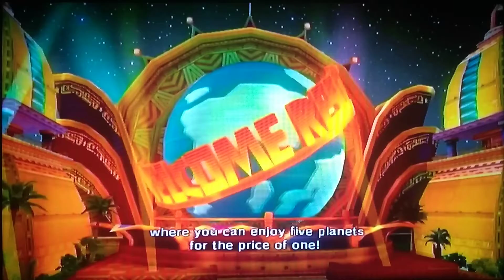Sonic Colors - Nintendo Wii - Gameplay 2020 #3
LASERRRR HAHAHAHAH